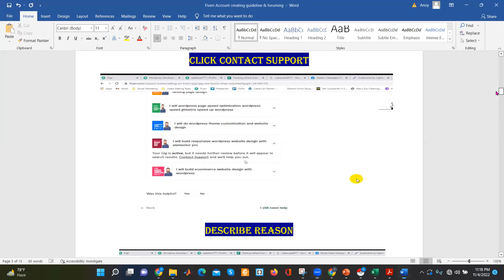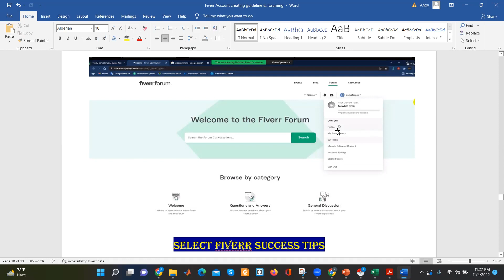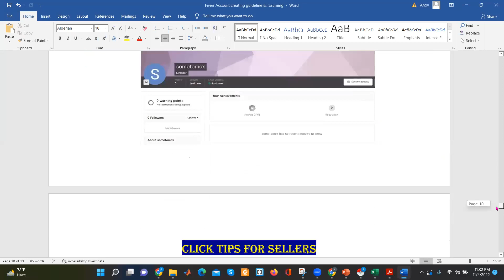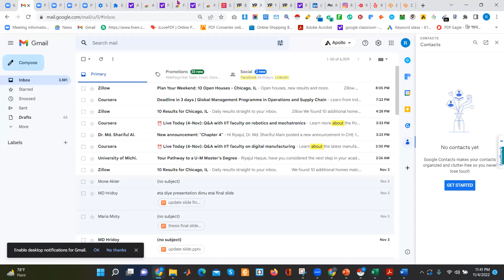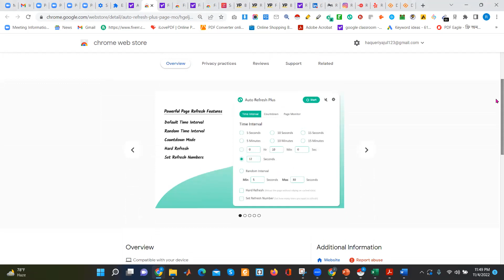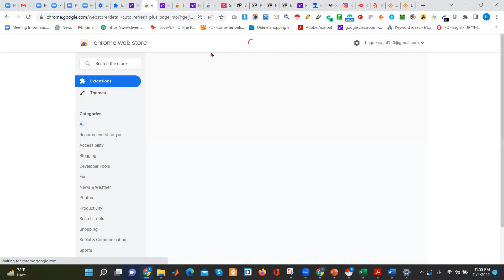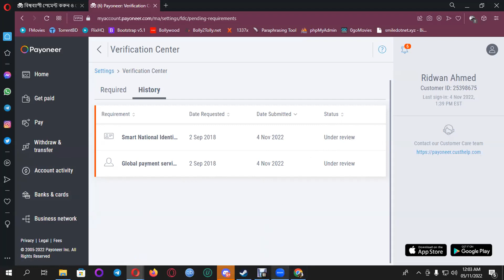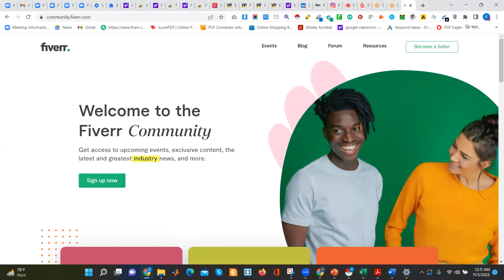Online Freelancing কোর্স-ব্যাচ RI-116+120+121+122+123+124+125+126 Extra Class